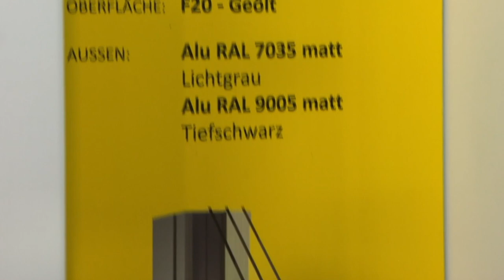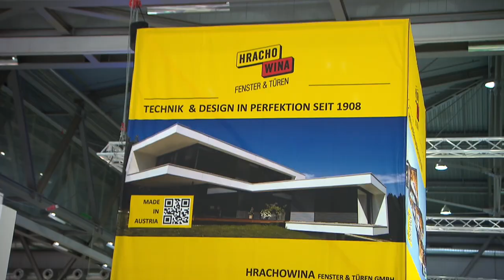Hrachowina News 2018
Messerundgang auf der Bauen & Energie Wien 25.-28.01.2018. Mag. (FH) Stephan Rist von Hrachowina Fenster & Türen GmbH im Kurz-Interview. Produziert von